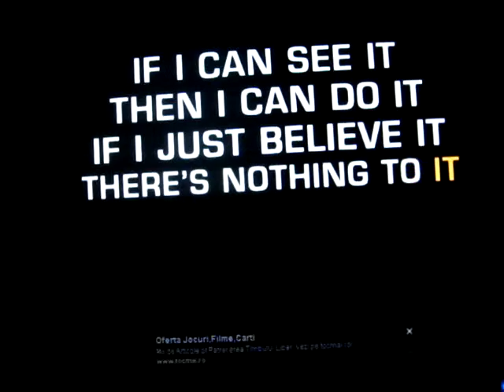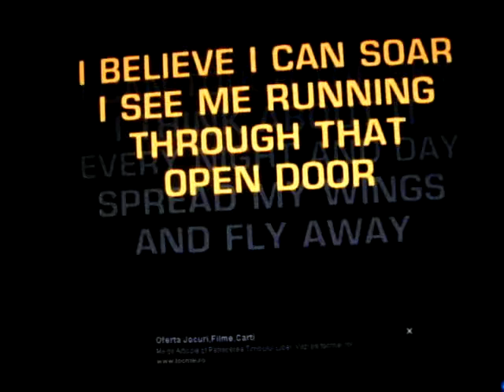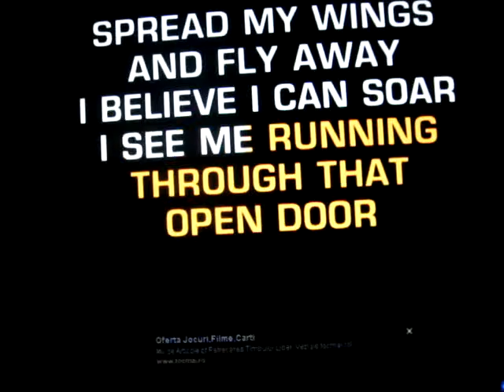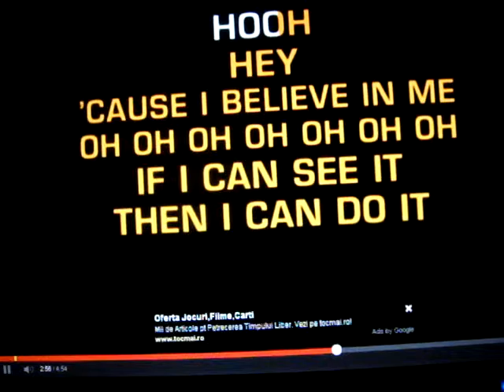I believe I can fly - Nicoleta